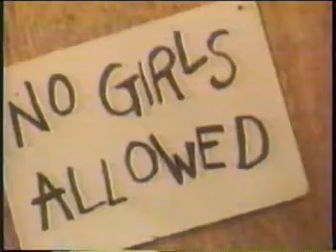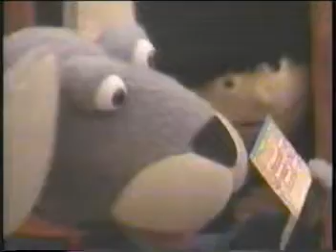Our Friends on Wooster Square - Spiteful is a No-No (Full Episode)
Schemer and Sizzle are not getting along. Schemer refuses to invite Sizzle to his clubhouse and Sizzle leaves Schemer's name off her pizza party guest list. Watch as they learn that "being spiteful is a no-no!"